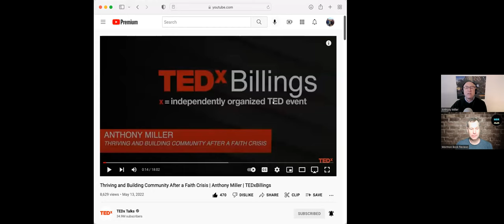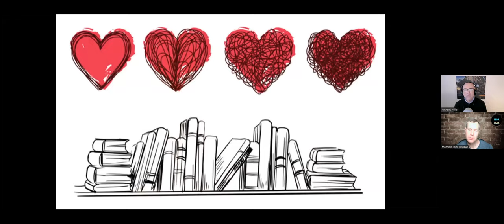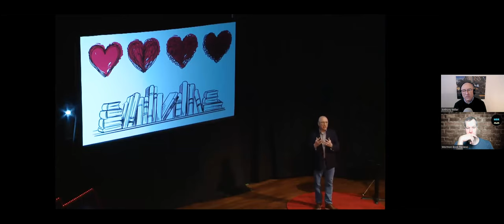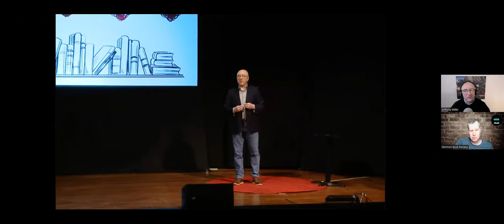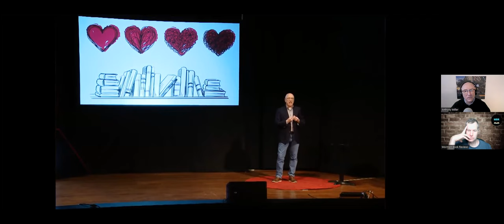Mormon Faith Crisis TEDx Talk w/Anthony Miller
On the latest episode of Mormon Book Reviews, I want to welcome to the show Anthony Miller.  Anthony recently gave a TEDx Talk in Billings Montana about having a Mormon Faith crisis.  Join us as we discuss the first half of the presentation he gave.